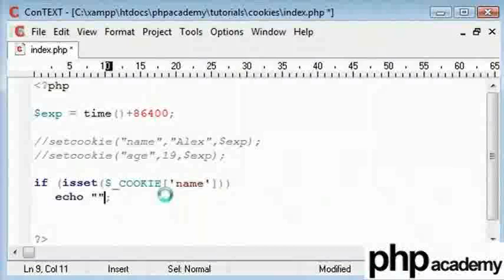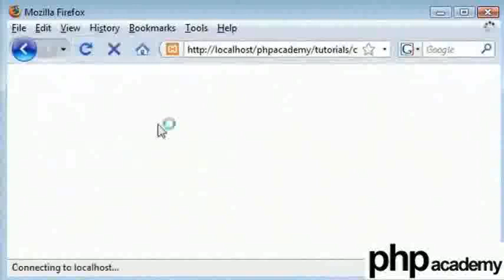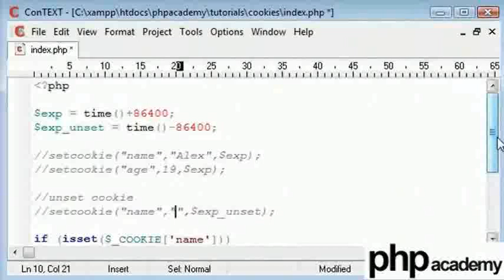Cookies Part 2 - Telugu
Cookies (Part 2)

Check if a cookie exists or not using isset
Unset a cookie when no longer required
Change the value of a existing cookie